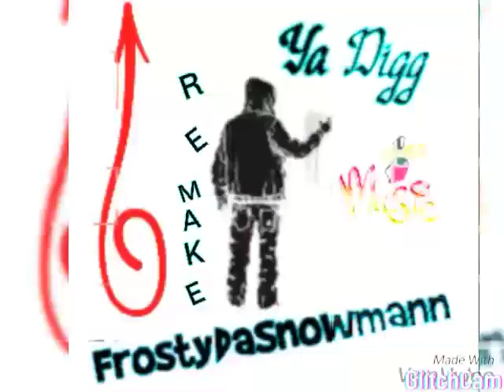FrostyDaSnowmann "Ya digg" remake (Slowed+Reverb boosted)(Remixed By LonelyBoii 559)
FrostyDaSnowmann Ya Digg Remake
Flash Warning! edits may be harmful to most viewers eyes

hit me on my facebook page for your visualizers today (Page Link below)